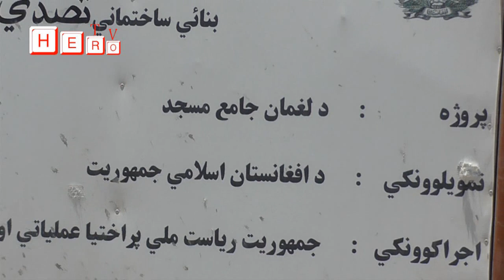Gul Watan Laghman‘Kabul‘Kandahar‘Kunduz‘Nangarhar‘Herat‘Mazar watching all provinces Hero TV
لغمان والي په سلطان غازي بابا ښارګوټي کې د ملي پراختیا شرکت له لوري د ستر جامع مسجد او د ښځینه وو د فاتحې صالون د جوړیدو له چارو لیدنه وکړه.

دلغمان والي ښاغلي محمد اصف ننګ نن د چهارشنبې په ورځ د جوزا په ۲۸ نېټه په داسې حال کې د سلطان غازي بابا ښارګوټي د ستر جامع مسجد له چارو لیدنه وکړه چې پرمهال یې په دې ولایت کې د جمهوري ریاست ملي پراختیا عملیاتي ملاتړ ادارې مسوول عبدالرحیم میاخېل هم شتون درلوده.

لغمان کې د جمهوري ریاست ملي پراختیا عملیاتي ملاتړ ادارې مسوول عبدالرحیم میاخېل د یاد مسجد د چارو په اړه د لغمان والي ښاغلي محمد اصف ننګ سره معلومات شریک کړل.

نوموړي وویل، د یاد مسجد چارې تر ډیره بشپړې شوي او پاتې کارونه به یې هم د نقشې مطابق په ټاکل شوي وخت بشپړې کړي.

په ورته مهال د لغمان والي ښاغلي محمد اصف ننګ د یاد جومات او د ښځینه وو د فاتحې صالون د جوړیدو له چارو لیدنې پرمهال جوړونکي شرکت ته لارښوونه وکړه چې کیفیت ته دې ځانګړې پاملرنه ولري.

هغه د ملي پراختیا شرکت استازي ته لارښوونه وکړه چې په وخت دې د مسجد له کارونو څارنه کوي.